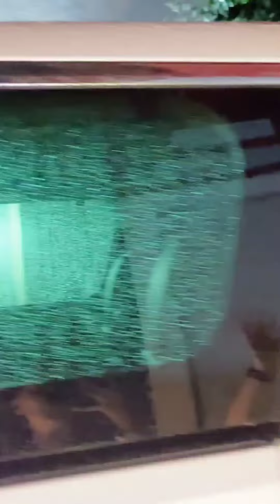23.08.28 任嘉伦22:46下班了飘着小雨嘉伦哥下班出来和嘉人们挥手，奔赴的爱就这么简单就很知足，晚安嘉人晚安嘉伦。🌃❤️🫂@任嘉伦Allen